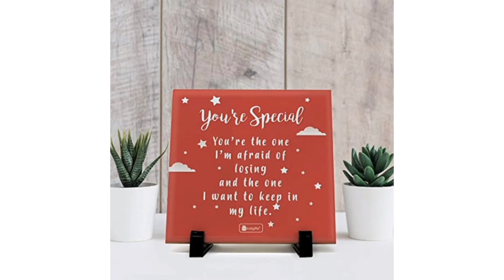Best Gift items for fiance | 10 gift ideas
Hello dosto ,

Are you confused about what you gift to your fiance ? so here are some gift ideas , this video is special for you .☺️